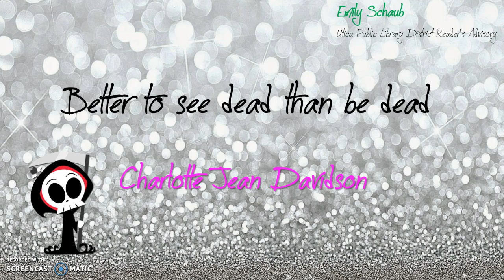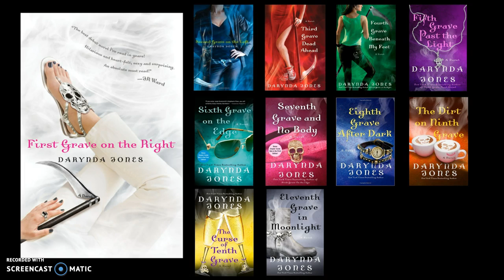First Grave on the Right Book Talk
First Grave on the Right by Darynda Jone's Book talk for LIS528